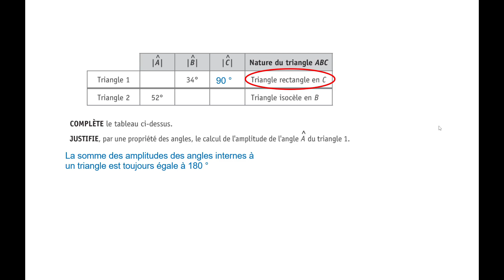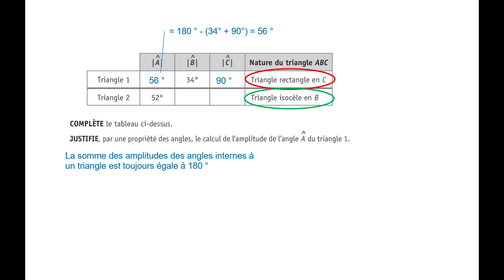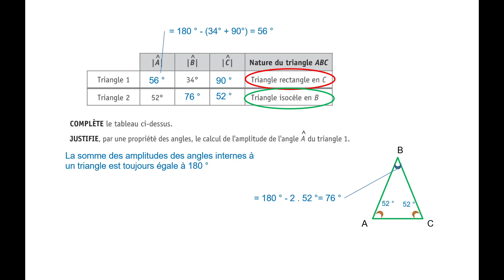CE1D Math 2022 - question 36 - Propriétés des figures et des angles